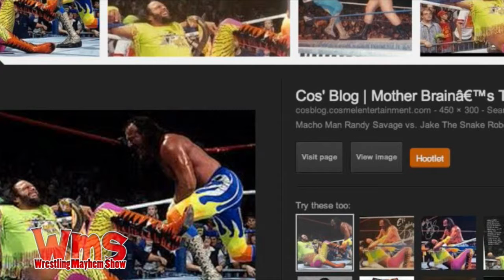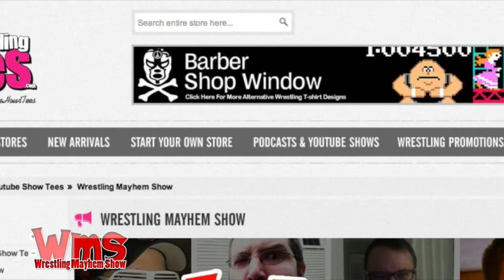Remember When: Jake Roberts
The crew looks back at the best of Jake the Snake Roberts